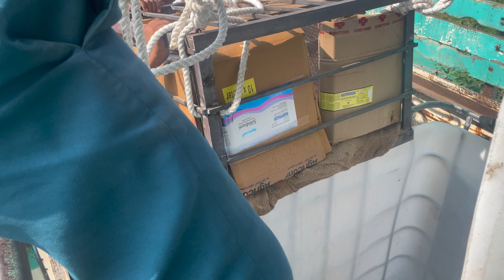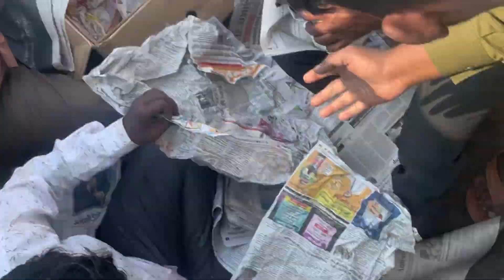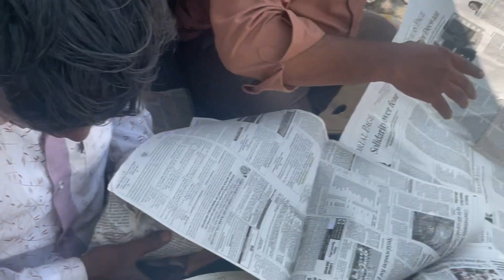“Exclusive Crystal Shipment: Premium Diamond Apophyllite with Chalcedony Ready for Dispatch 💎✨”